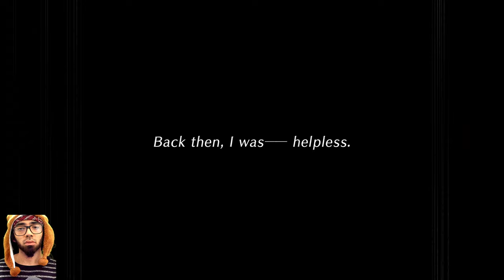Tokyo Xanadu eX+ | Hard | X R C Everyone. READY TO FIGHT | Let´s Play, Blind | Part 97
00:00 Focus The Mind
11:28 The Big Plan
18:24 Shrine
22:16 Park
25:43 Houra